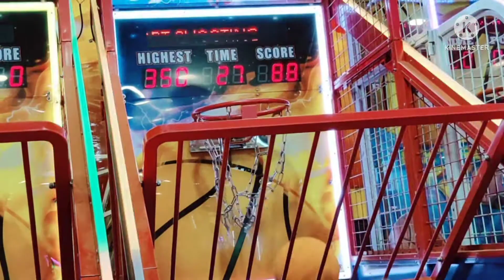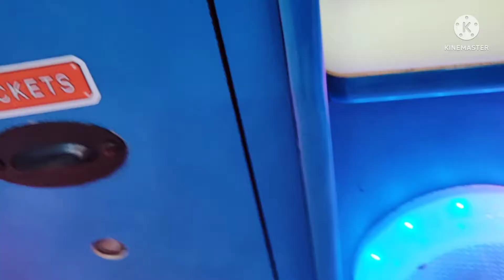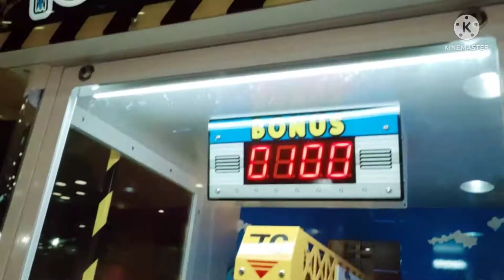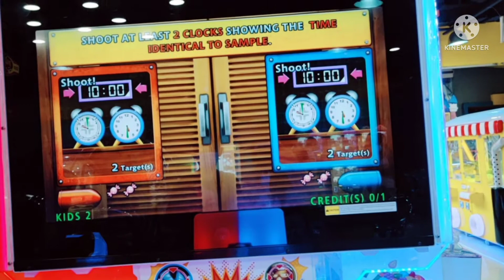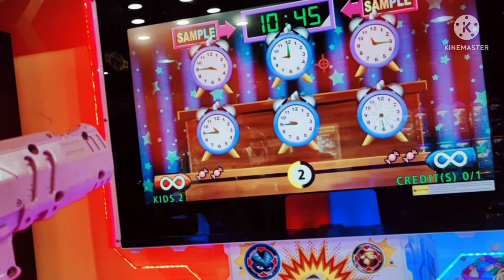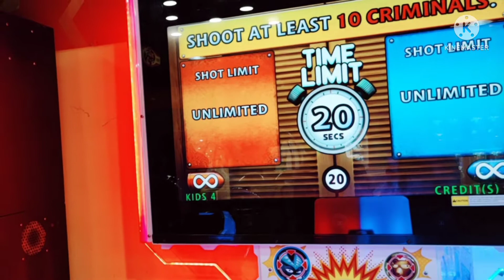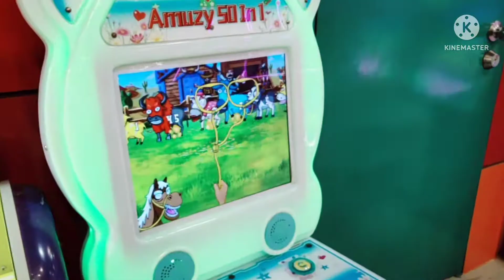Playtime_World of Fun in Sm City San Pablo (mother&son bonding)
Finally after 4yrs.ngaun lng po ulit Kami nakapag bonding mag ina,enjoy much,🥰